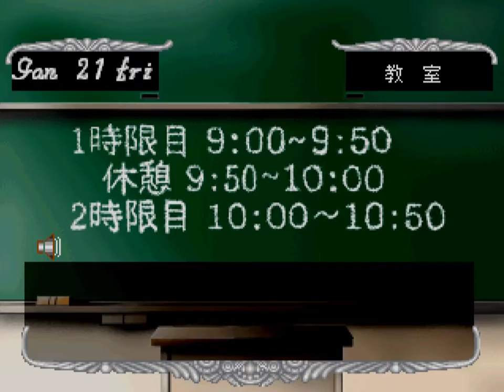【夢☆色いろ】神崎陽子 Part9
Part9は、3年の1月2日から3年の3月16日まで。
神崎陽子のエンディングを目指し適当にプレイします。
PS版 夢☆色いろ 夢美が丘学園高等学校第33期生